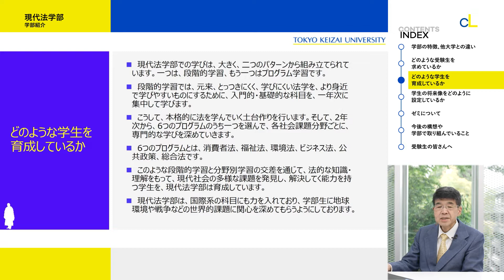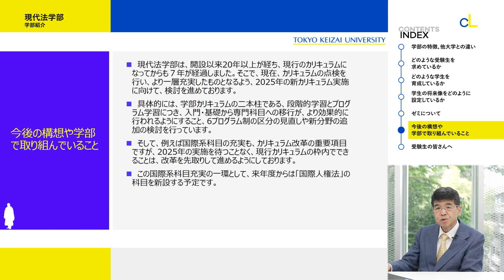東京経済大学「現代法学部」大学説明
東京経済大学「現代法学部」の特徴やゼミ、受験生の皆さんへのメッセージを紹介しています。「現代法学部」では、現代の諸課題の発見と解決に必須の法と政策を学び公正で持続可能な共生社会をめざします。

東京経済大学「WEBオープンキャンパス」はこちらから